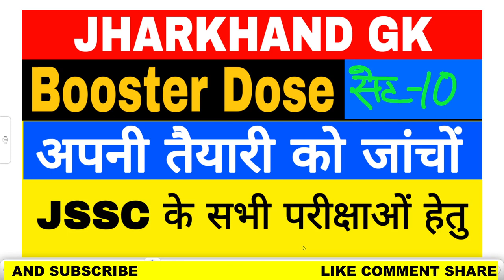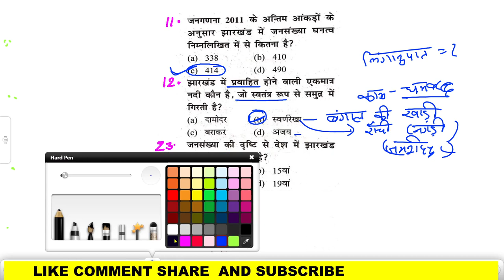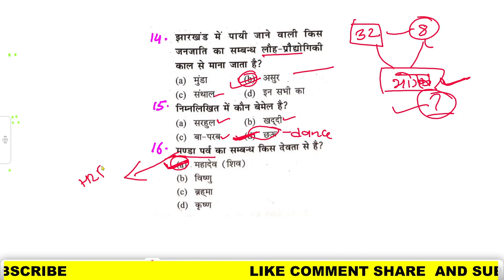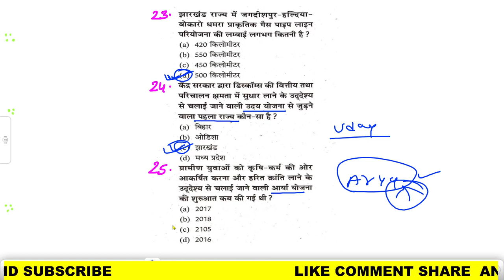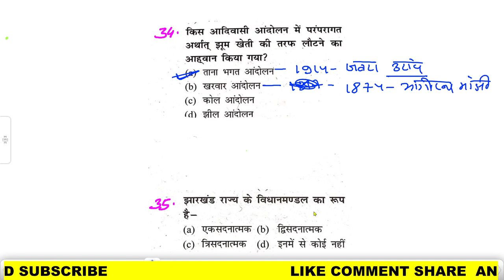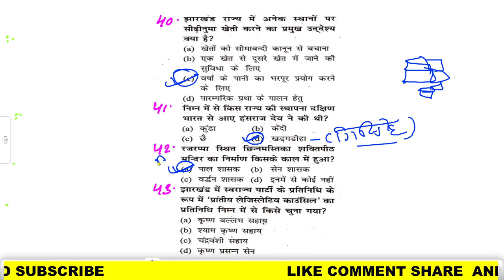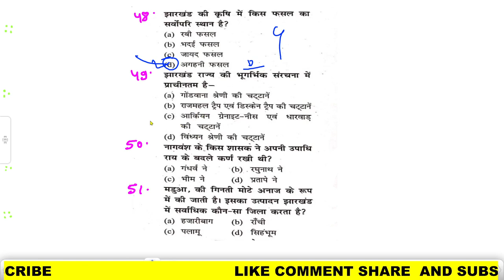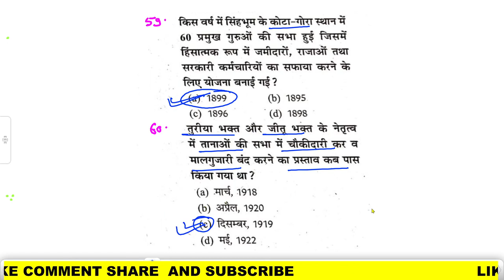Dose#10 JSSC BOOSTER DOSE |JHARKHAND GK |JSSC CGL PRACTICE SET | JSSC PRACTICE SET सभी परीक्षा हेतु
👉👉 JSSC BOOSTER DOSE | JHARKHAND GK PRACTICE SET | JHARKHAND GK | JSSC PRACTICE SET For All Jssc Exam